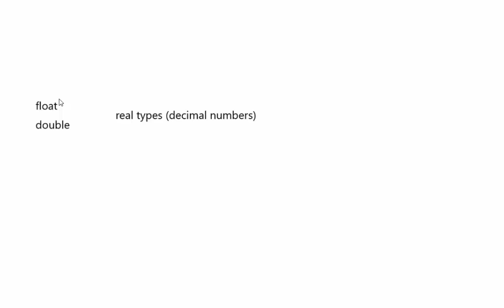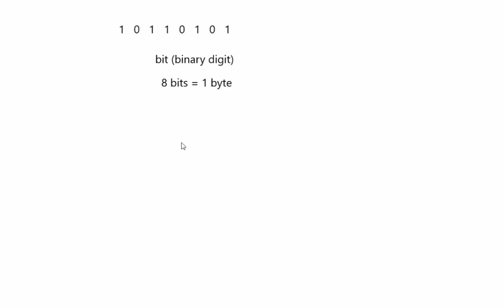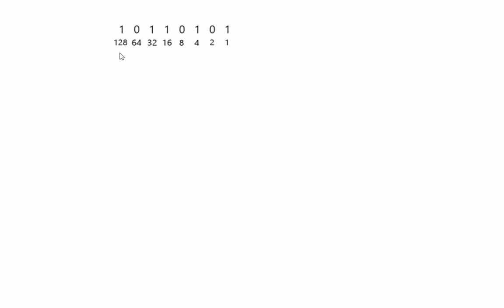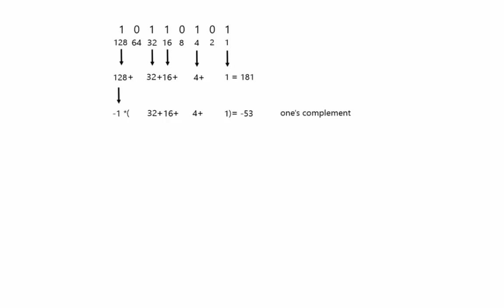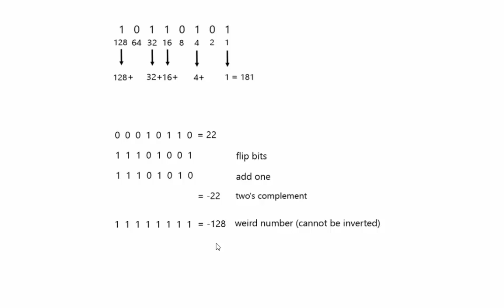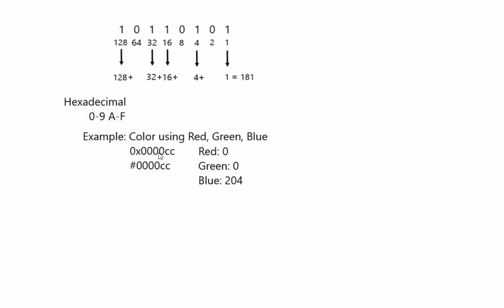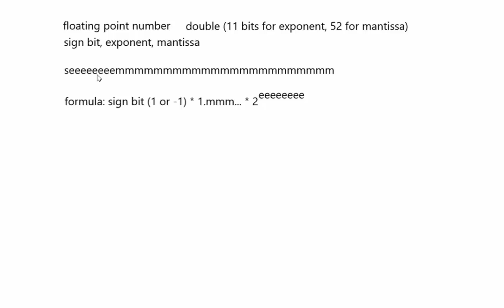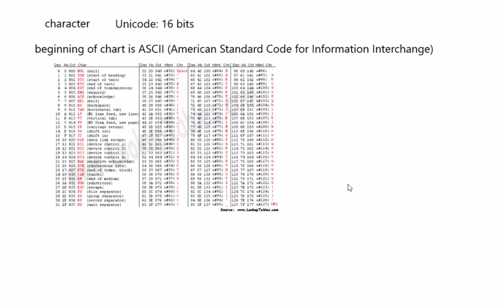Java Primitive Types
Here is a brief description of the Java primitive data types.